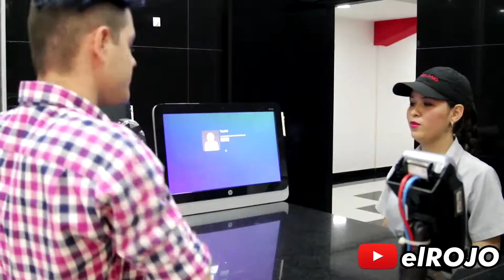Tarjeta Joven ¿Qué hay pa' hacer?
Somos la Alcaldía de la Paz y la Reconciliación 🕊️